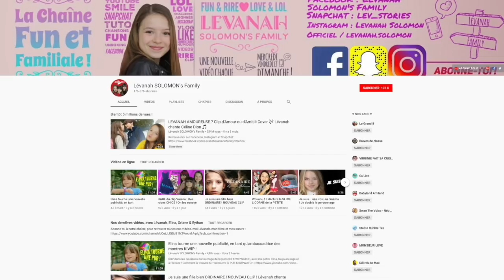Mon tête à tête avec Néo pour un WHISPER CHALLENGE en chansons d'AMOUR ou d'Amitié ! 💜🎤💙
Passer du temps avec Néo, c'est toujours des moments de tendresse et de plaisir ! Quel bonheur ce Whisper Challenge ! J'espère qu'il te plaira ! Si tu aimes cette vidéo, tu peux mettre LOVE IT dans les commentaires / Lâcher un pouce bleu / Partager la vidéo / L'envoyer à tes amis / La regarder autant qu'il te plaira ! LOVE U ! LVH

Tu veux nous écrire ? Lévanah SOLOMON'S Family - 32 RD 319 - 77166 GRISY SUISNES

Sur Snapchat : Lev_stories